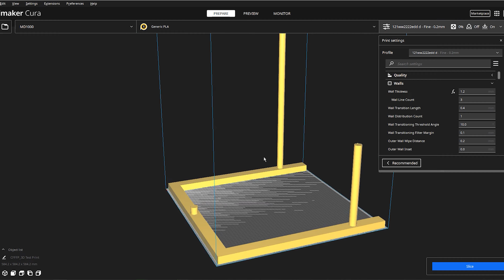584.2*584.2*584.2mm Large Model Test Printing with MINGDA MD-600 Pro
The video shows the MINGDA MD-600 Pro 3D printer printing a super large model.